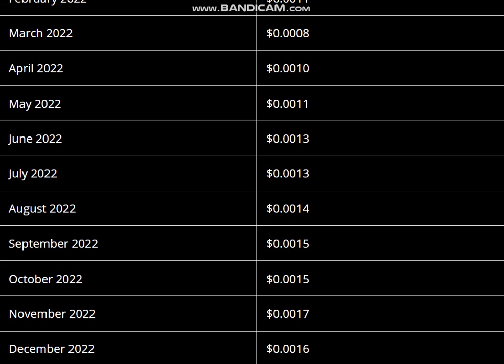WINk (Win) Coin Price Prediction 2022 - WINk Price Prediction